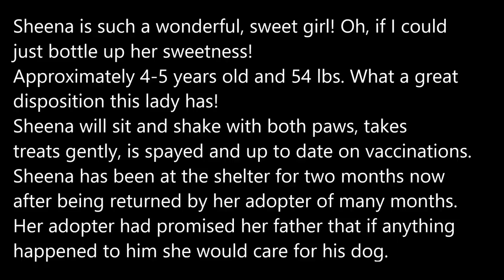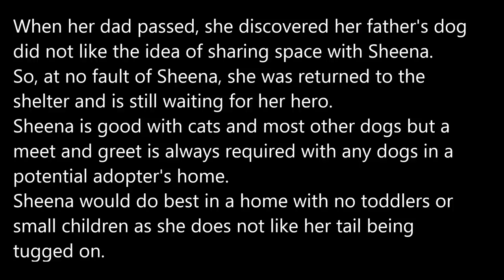Sheena's Bio ***ADOPTABLE DOG*** Flint, MI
Sheena is such a wonderful, sweet girl! Oh, if I could
just bottle up her sweetness!
Approximately 4-5 years old and 54 lbs. What a great
disposition this lady has!
Sheena will sit and shake with both paws, takes
treats gently, is spayed and up to date on vaccinations.
Sheena has been at the shelter for two months now
after being returned by her adopter of many months.
Her adopter had promised her father that if anything
happened to him she would care for his dog.
When her dad passed, she discovered her father's dog
did not like the idea of sharing space with Sheena.
So, at no fault of Sheena, she was returned to the
shelter and is still waiting for her hero.
Sheena is good with cats and most other dogs but a
meet and greet is always required with any dogs in a
potential adopter's home.
Sheena would do best in a home with no toddlers or
small children as she does not like her tail being
tugged on.

Meet Sheena at
GENESEE COUNTY ANIMAL CONTROL
4351 W. Pasadena Ave. Flint, MI
Tue-Fri 12-6, Sat 10-2

Questions? Message:
GENESEE COUNTY ANIMAL SHELTER DOGS AND CATS (on FB)